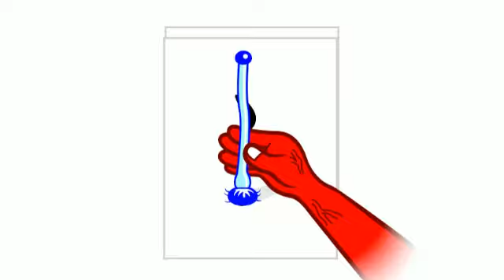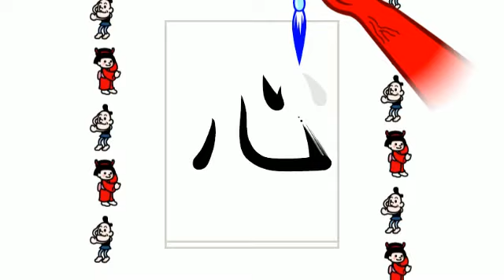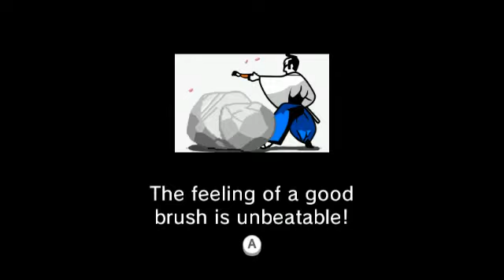Samurai Calligraphy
Requested by ChocoPie 2.
Artwork at the rating screen/thumbnail by Miracle22.